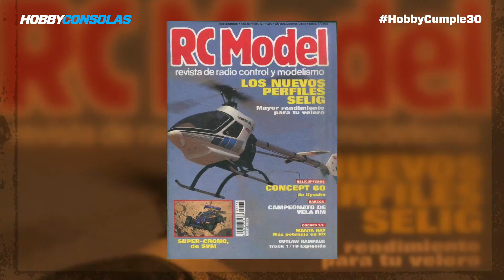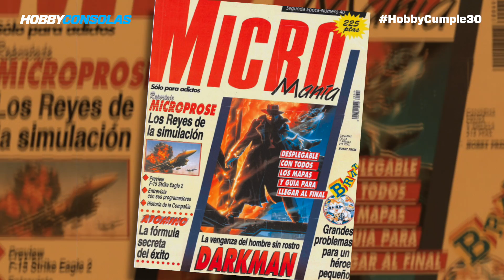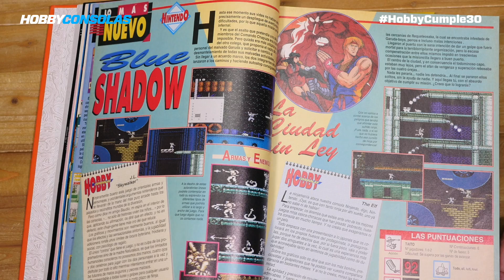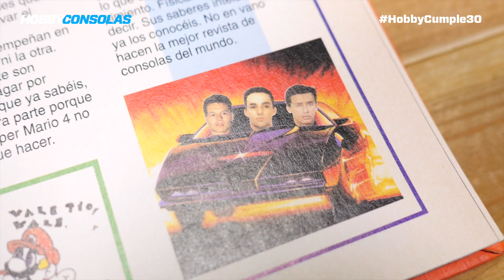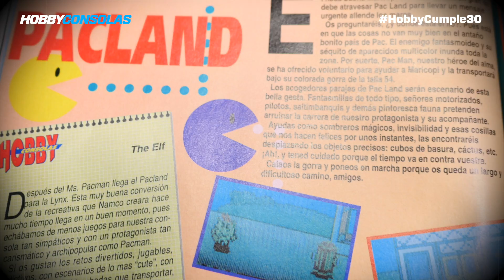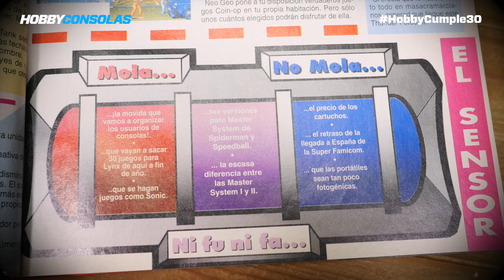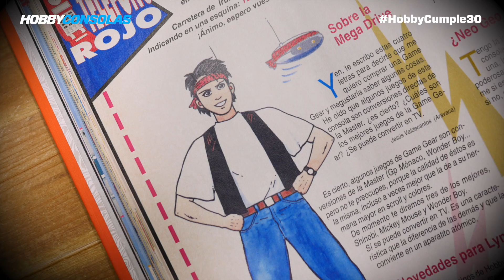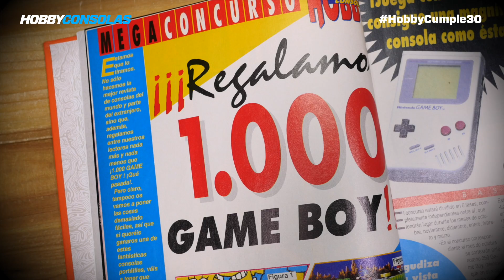El NACIMIENTO de HOBBY CONSOLAS - La historia jamás contada, capítulo 1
¡Celebramos el 30 aniversario de Hobby Consolas por todo lo alto! Con mucho esfuerzo y cariño, hemos preparado una nueva serie documental en la que repasamos el nacimiento y la historia de Hobby Consolas a lo largo de los años: las consolas que conocimos, algunos juegos que nos marcaron...

Pero, sobre todo, vamos a conocer a las personas detrás de la revista. Cómo entraron sus redactores más recordados, qué sintieron al comenzar a trabajar en Hobby Consolas... ¡Os espera un buen batallón de anécdotas, curiosidades, nostalgia y humor!

En este primer episodio (de un total de ocho) de La historia jamás contada de Hobby Consolas retrocedemos al comienzo de todo: cómo el inminente boom de las consolas propició que naciera una revista que estaba destinada a hacer historia entre los consolegas. ¡Que lo disfrutéis!
- Edición de vídeo: Mariel Marín
Y recordad, tenéis muchos más artículos sobre el 30 aniversario de Hobby Consolas en nuestro especial